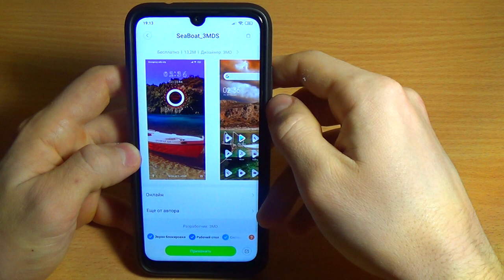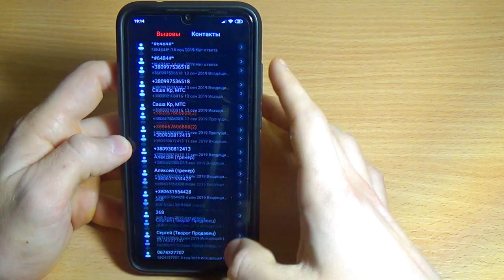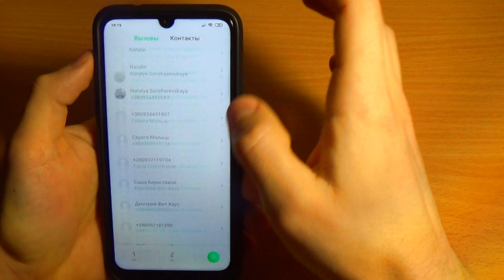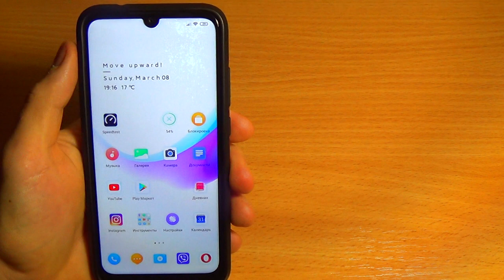ЛУЧШАЯ ТЕМА ДЛЯ MIUI 11 / ЯРКИЕ И КРАСОЧНЫЕ ТЕМЫ XIAOMI 2020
ЛУЧШАЯ ТЕМА ДЛЯ MIUI 11 в этом видео! Красочная и яркая подборка отличных тем 2020 нового года! Такой темы для Ксяоми еще не было!

Названия новой подборки тем:
- SeaBoat_3NDS
- Now